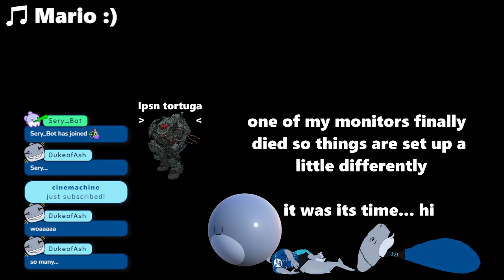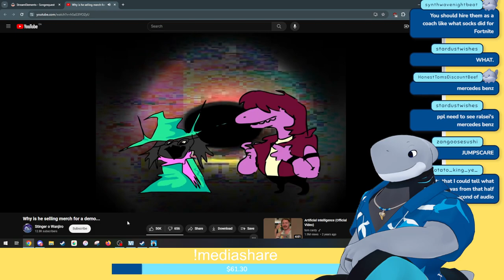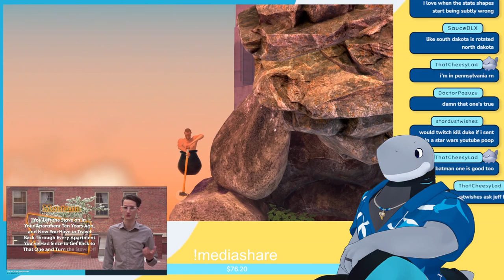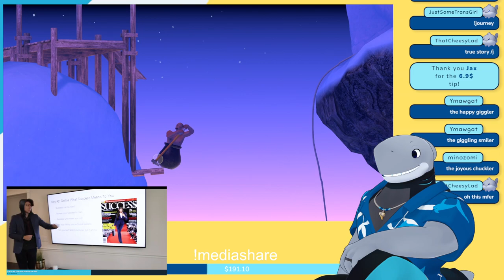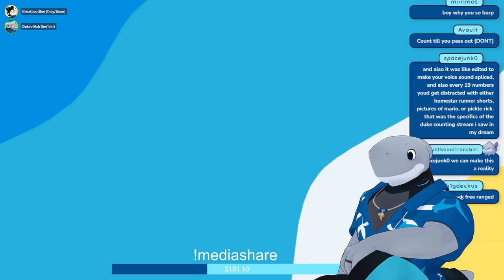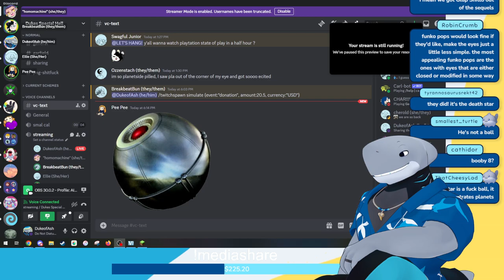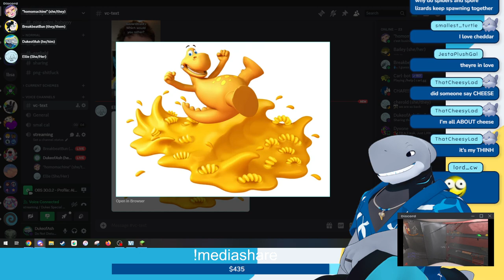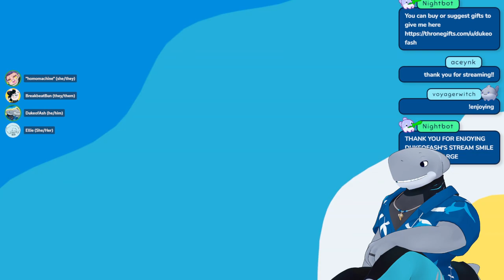You Laugh, You Fall: Getting Over It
We gotta get over it

0:00 - pre-stream
9:57 - you laugh you fall
2:47:07 - brb
2:58:28 - minecraft